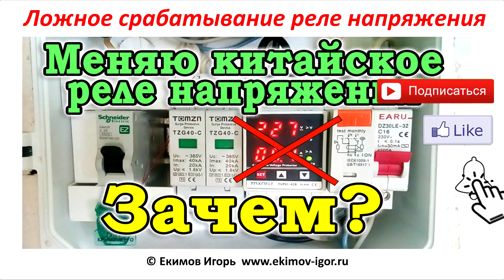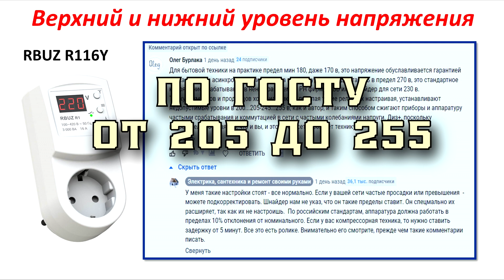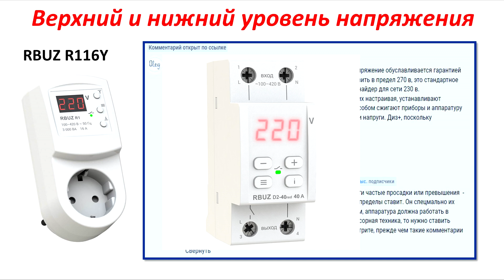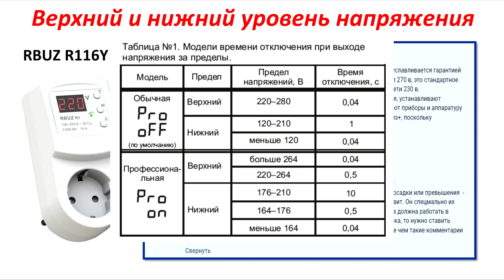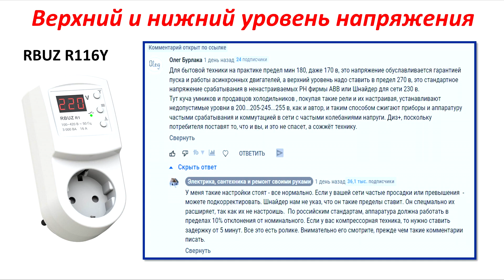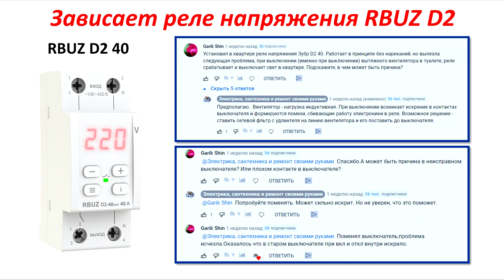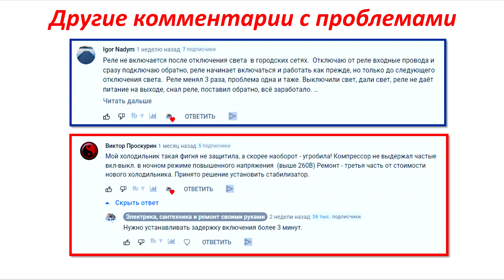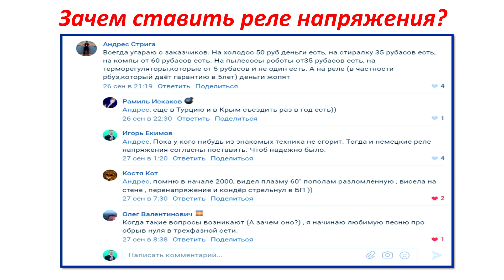Ложное срабатывание реле напряжения. Почему срабатывает реле контроля напряжения.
Не секрет, что реле напряжения иногда зависает или ложно срабатывает. Это может возникнуть из за помех в электросети, ни из за неправильной настройки самих реле напряжения. В ролике разберу проблемы зрителей канала с реле контроля напряжения, описанными в комментариях к роликам. Рассмотрим, какие настройки реле напряжения влияют на ложного срабатывание реле. Также рассмотрим, когда нужно подключать особые типы реле напряжения.

- Реле напряжения RBUZ D2 40 на Али
- Реле напряжения Welrok D2 на Маркет (аналог RBUZ D2 40)
- Реле напряжения Welrok D2 White с белым индикатором
- Реле напряжения Welrok PR RED (аналог RBUZ 116Y)
Тихий стабилизатор напряжения SUNTEK TT 500ВА

Замена реле напряжения TVPS1-40B на RBUZ D2
Подключение реле напряжения и стабилизатора.1
Подключение реле напряжения и стабилизатора.2
Это реле напряжения РН 40 лучше не покупать
Реле напряжения или стабилизатор? Что лучше?
Пост в ВКонтакте с моим видео.

Лучшие ролики по защите от скачков напряжений.

00:00 - Почему происходит ложное срабатывание реле напряжения?
00:47 - Верхний и нижний уровень настройки напряжения в реле.
01:29 - Какое напряжение должно быть в розетке?
02:32 - Что делать при длительных просадках напряжения и перенапряжении?
02:42 - Компенсация пусковых токов в настройках реле напряжения.
03:24 - Реле напряжения, рассчитанные на пусковые токи.
04:12 - Настройка времени задержки повторного включения для компрессорной техники.
05:32 - Срабатывание реле напряжения при включении вентилятора.
06:30 - Реле не включается при включении напряжения в электросети.
07:18 - Сгорел холодильник из за частого срабатывания реле напряжения и перенапряжения.
08:24 - А может вообще реле напряжения не подключать?
09:35 - Поддержите видео о реле напряжения лайком, репостом и комментарием.